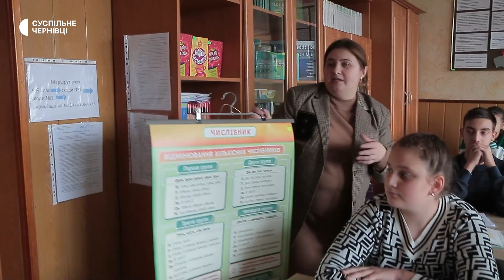Як у школах на Буковині проводять заняття при знеструмленні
У Чернівецькій області немає можливості запровадити дистанційне навчання, оскільки через відключення електроенергії не всі школярі опиняються у рівних умовах. Школам, які потрапляють під графіки відключень радять проводити уроки очно в той час, коли на вулиці ще світло. Уроки можуть проводити без електрики, а для додаткового освітлення у класах вмикають ліхтарі. Як змінилося навчання при відключенні електрики — дивіться у відео.